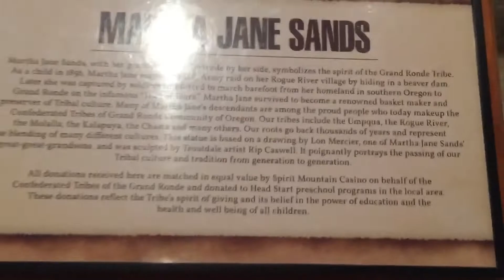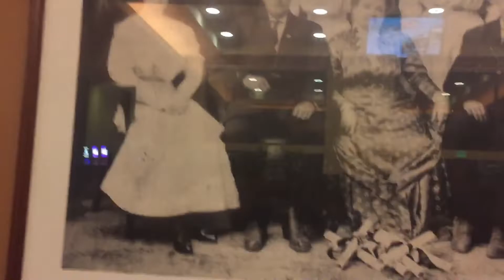Vlog~Spirit mountain buffet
spirt mountain casino spirt mountain casino Buffay
This was a fun day! Here was a vlog of me hanging with my sister and here boyfriend. Featuring my niece. This video you get to come with me through my day hope you all enjoyed !😁